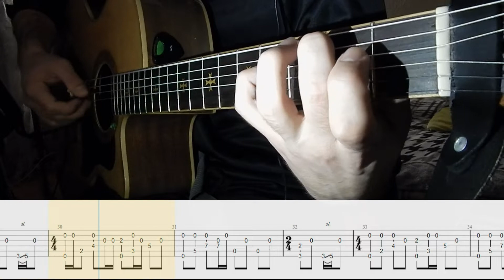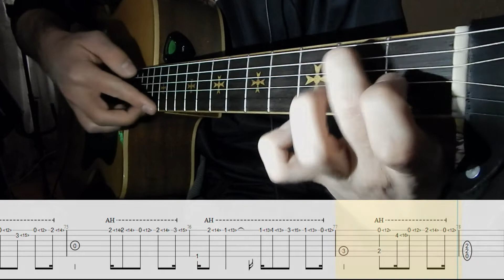Fingerstyle tab Metallica - Welcome Home (Sanitarium)